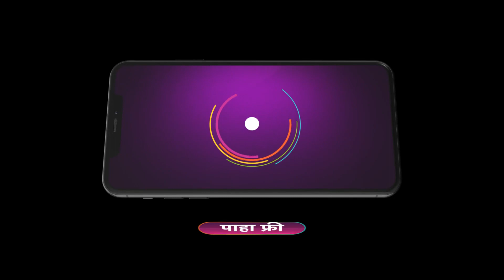Sara Kahi Tichyasathi | Ep 62 | Preview | Oct, 31 2023 | Khushboo Tawde, Ashok Shinde | Zee Marathi